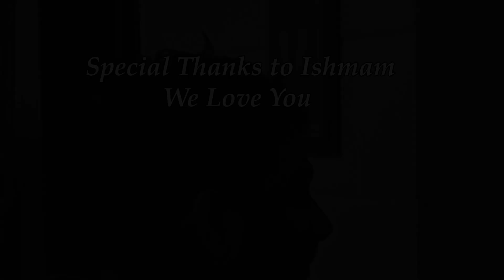Joe's Group What's in The Box Final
This project was for a short film based on a box.